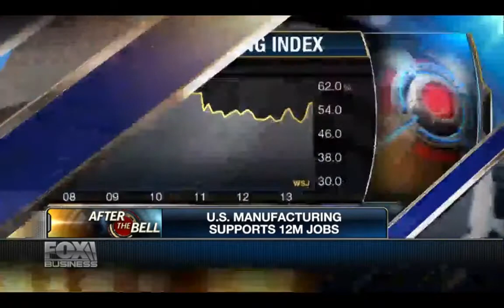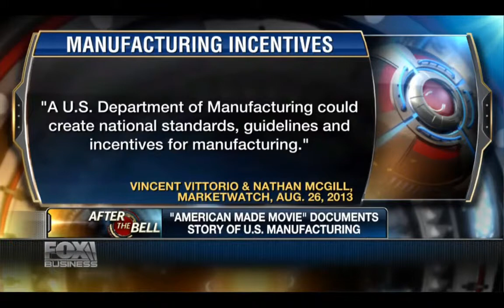American Made Movie - Nathaniel Thomas McGill and Vincent Vittorio on Fox-Business-After The Bell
- Nathaniel Thomas McGill and Vincent Vittorio promote American Made Movie on After The Bell on FOX Business.